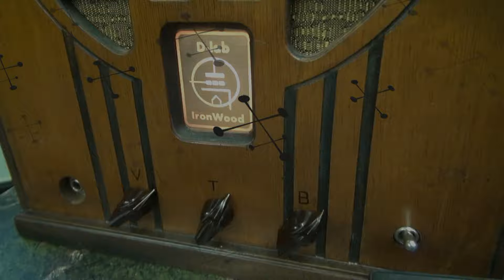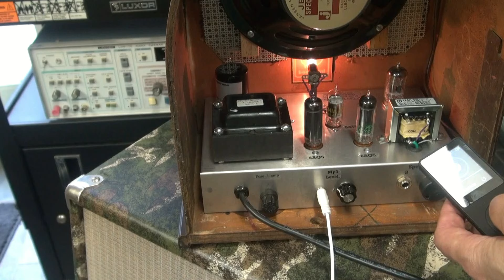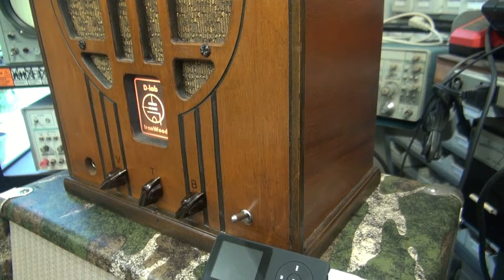D-lab Ironwood Tube guitar amp Mp3 player practice recording demo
Hot off the press! D-Lab releases the new IronWood line. Inspired by a trip to the UP Michigan vacation. The IronWood is a perfect amp for the den. Play along with your ipod. Your friends will be amazed by its performance. A cool new line. 3 will be made. These will be featured in Philco Cathedral cabinets and Tombstones. Hope you enjoy. Love the Vintage sound!